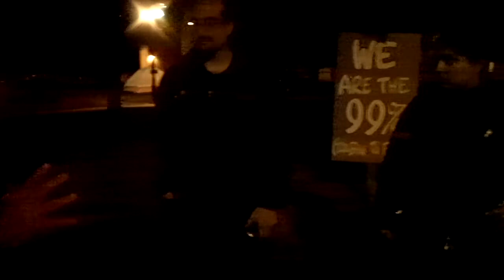Occupy Tucson: Negotiating raid with Tpd 2